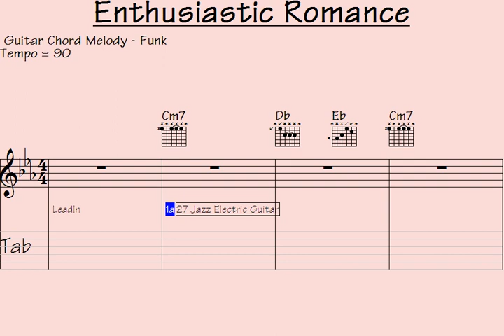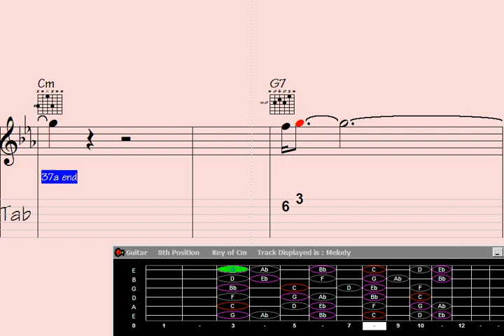🟢Disc Jockey's Delight: Enthusiastic Romance Unleashed Through Guitar Chord Melody.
sc Jockey's Delight: Enthusiastic Romance Unleashed Through Guitar Chord Melody.